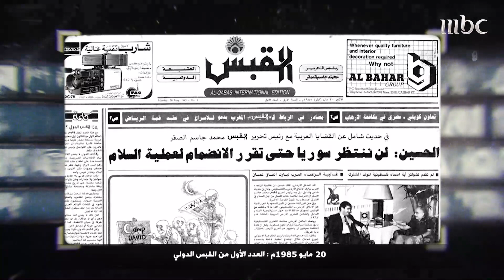السطر الأوسط | أسرار إطلاق النسخة الدولية من صحيفة القبس الكويتية